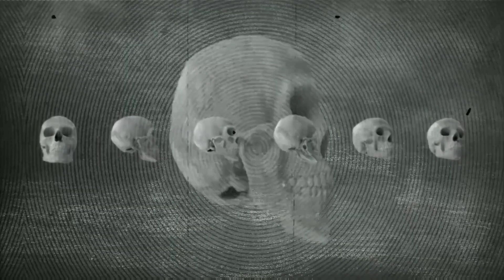REDS vs YUKSHAS(TUM JEETE HUM HAREE) GTA V RP( VLTRP)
pov's